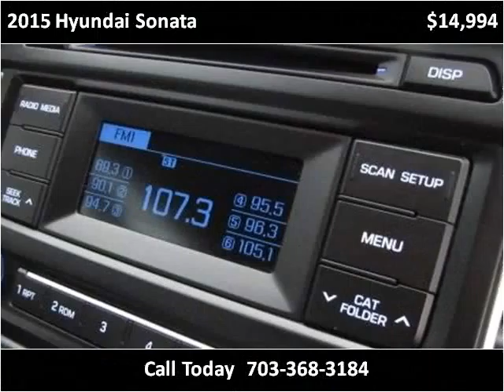2015 Hyundai Sonata Used Cars Manassas VA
This 2015 Hyundai Sonata is available from Battlefield Ford Manassas.